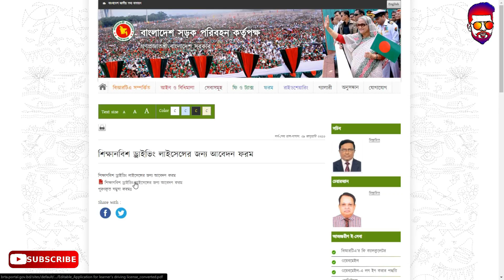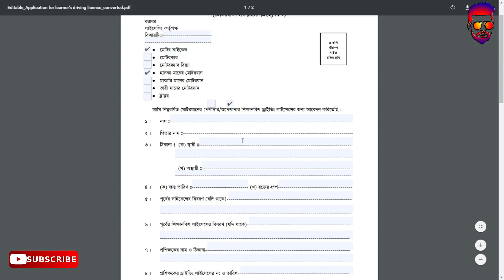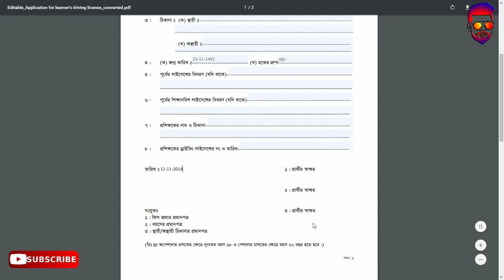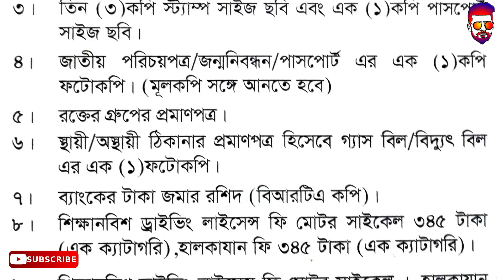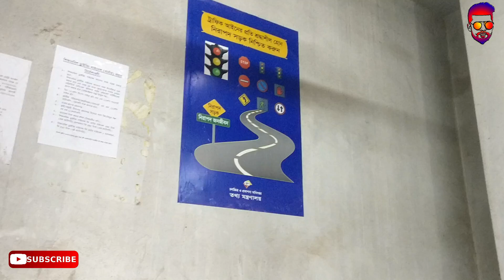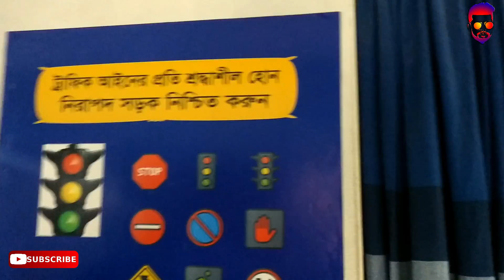ড্রাইভিং লাইসেন্স | How to Get Learner Driving License | Bangladesh | Dhaka Metro-3 | 2018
How to Get Learner Driving License | Bangladesh | Dhaka Metro-3 | 2018

লিখিত, মৌখিক ও ফিল্ড টেস্ট পরীক্ষায় উত্তীর্ণ হওয়ার পর পুনরায় একটি নির্ধারিত ফরমে প্রয়োজনীয় কাগজপত্র ও ফী প্রদান করে স্মার্টকার্ড ড্রাইভিং লাইসেন্স-এর জন্য সংশিস্নষ্ট সার্কেল অফিসে আবেদন করতে হবে। গ্রাহকের বায়োমেট্রিক্স (ডিজিটাল ছবি, ডিজিটাল স্বাক্ষর ও আঙ্গুলের ছাপ) গ্রহণপূর্বক স্মার্ট কার্ড ইস্যু করা হয়। স্মার্ট কার্ড ড্রাইভিং লাইসেন্স প্রন্টিং সম্পন্ন হলে গ্রাহককে এসএমএস এর মাধ্যমে তা গ্রহণের বিষয়টি জানিয়ে দেয়া হয়।

Thanks